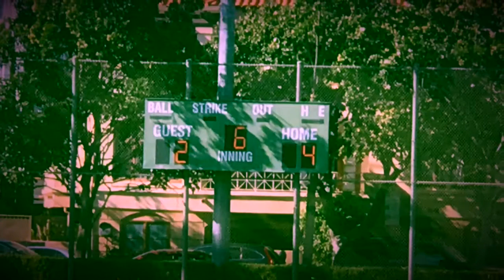Lawndale v Bev Hills *5/3/18*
LHS v BHHS